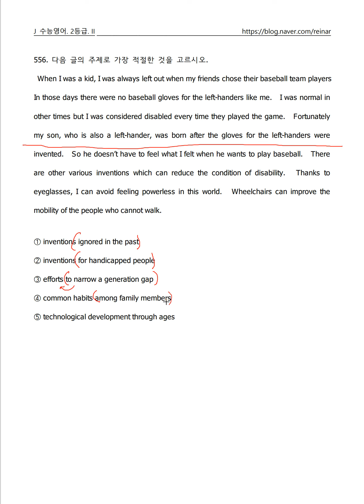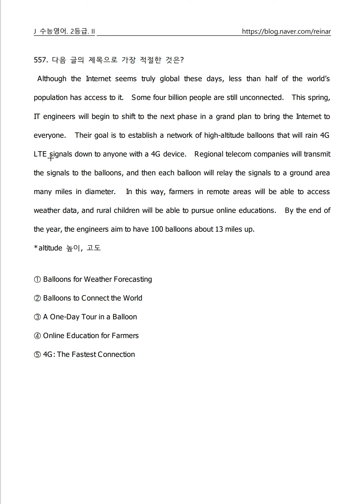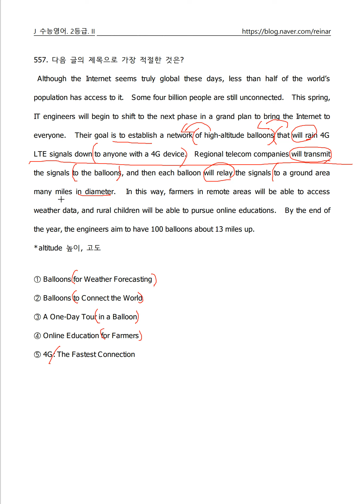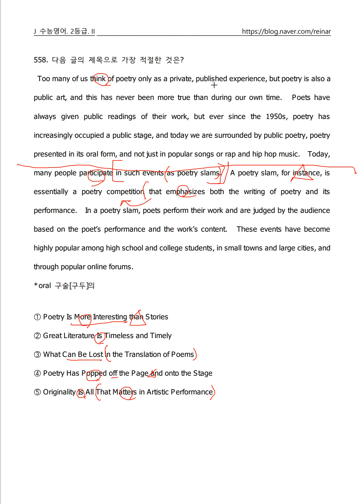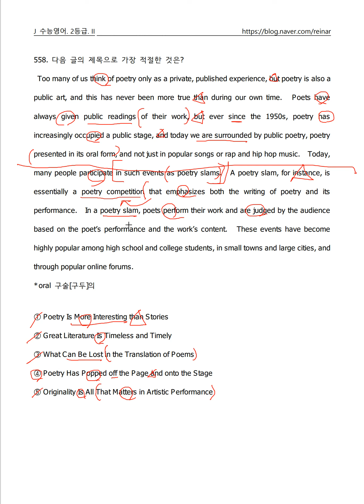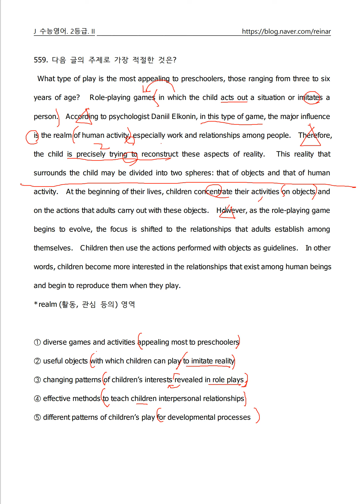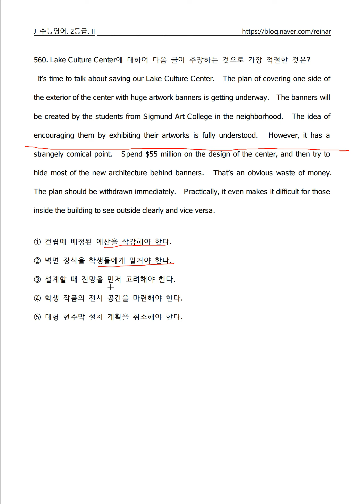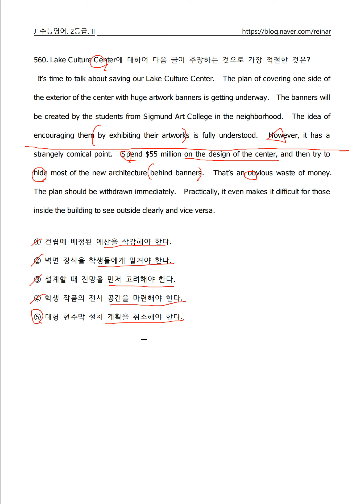수능영어쉽게풀기 87